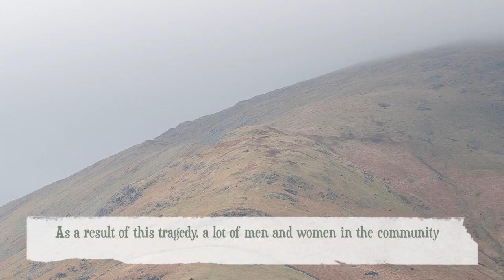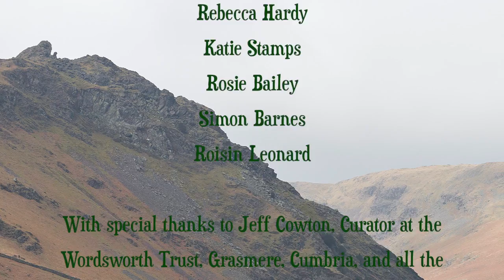William Wordsworth at Dove Cottage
Short film about William Wordsworth's life at Dove Cottage, narrated by Masters in Literature students.